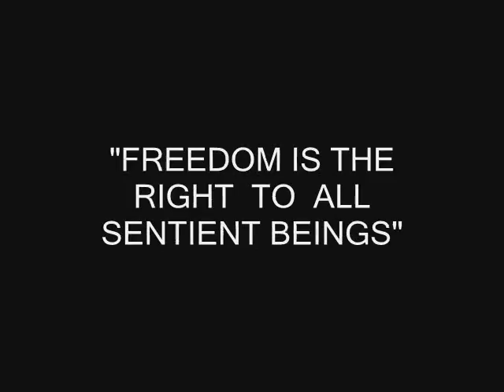TRANSFORMERS THE MUSIC VIDEO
A FULL MUSIC VIDEO OF THE 1986 TRANSFORMERS MOVIE